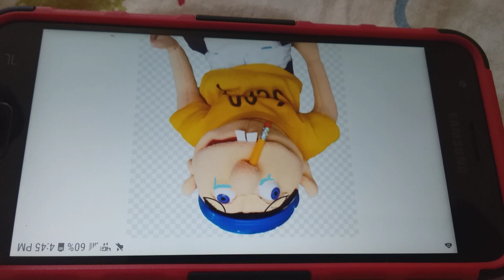Toad calls Jeffy a Bad Boy/grounded